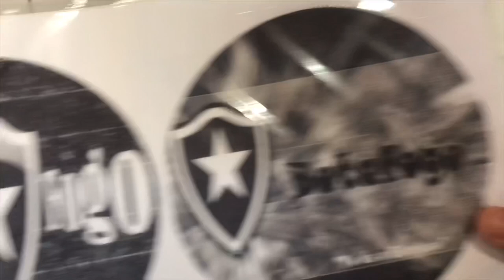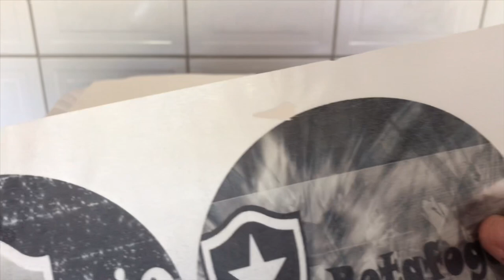BOLO TIME BOTAFOGO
Grupo no Facebook: Confeitando com Daniela Bolos

Caixa postal n°: 70
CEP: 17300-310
Cidade: dois córregos
Bairro Guarapuã

Bico: 402 Wilton
          1M Wilton

Peso: 3.500 kg
Chantilly norcau: 750 ml
Forma: 35x25 diâmetro bandeja n6

Não vendo por kilo. Esse tamanho vendo partir de 120,00. LEMBRE-SE de calcular conforme seus gastos e região.